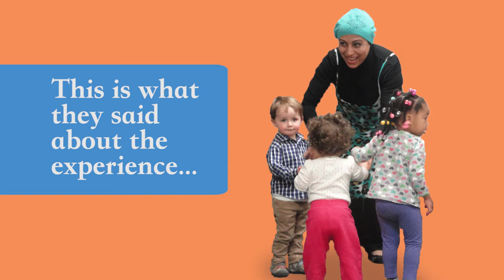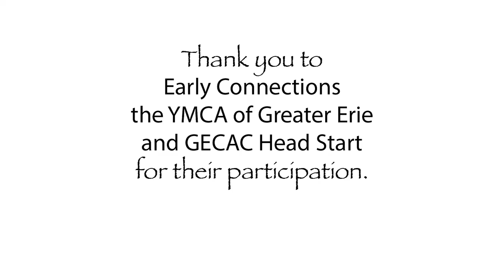Old Songs New Opportunities -- Teacher's Perspective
Over 300 teachers in Erie County, Pennsylvania worked with song coaches from Bhutan, Congo, Palestine, and Bosnia. These former refugees helped them learn an array of multicultural songs and how to use them in the classroom.

To learn more about Old Songs New Opportunities or to purchase a CD of 35 children's songs sung by former refugees now living in Erie go